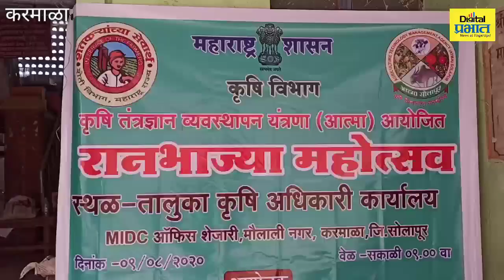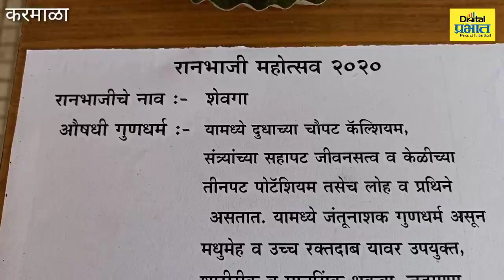रानभाज्यांचे संवर्धन काळाची गरज !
करमाळा : आज (9 ऑगस्ट) महाराष्ट्र शासन कृषि विभाग व कृषि तंत्रज्ञान व्यवस्थापन यंत्रणा (आत्मा) यांच्या वतीने जागतिक आदिवासी दिनाच्या निमित्ताने आयोजित तालुकास्तरीय रानभाजी महोत्सव मोठ्या उत्साहात साजरा करण्यात आला. तालुक्यातील शेतकरी आणि ग्राहकांचा या महोत्सवाला भरभरून प्रतिसाद देखील मिळाला.